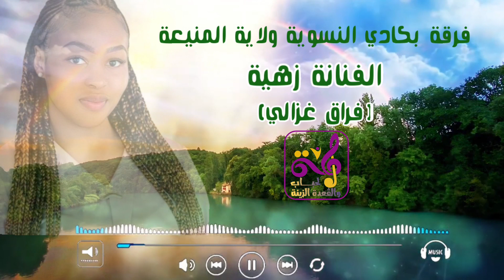زهية المنيعة -(فراق غزالي)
نجمة المنيعة الفنانة زهية
جلسات لمة لحباب والڨعدة الزينة يوم 27 ديسمبر 2021 بولاية تمنراست
شاركوا قناة اليوتيوب الفنية وشغلوا الجرس ليصلكم الجديد والقديم في كل أنواع الطبوع المحلية.
-  حساب Instagram
kada_ain_salah
-  رقم  WhatsApp
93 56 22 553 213+ / 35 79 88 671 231+